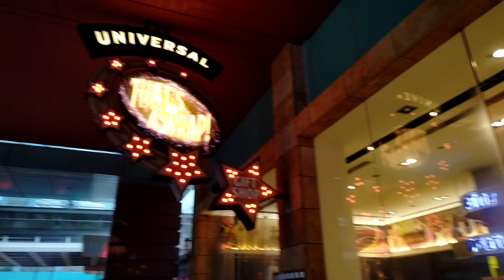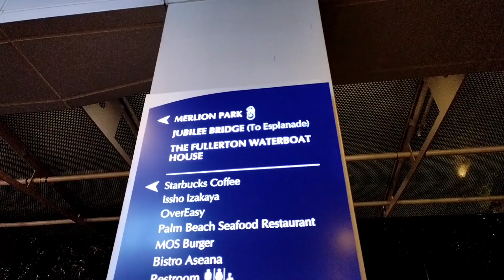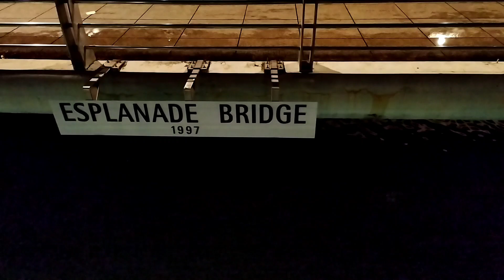Sentosa Singapore | Universal Studios | Merlion Park | Marina Bay Singapore | eirene bandoles